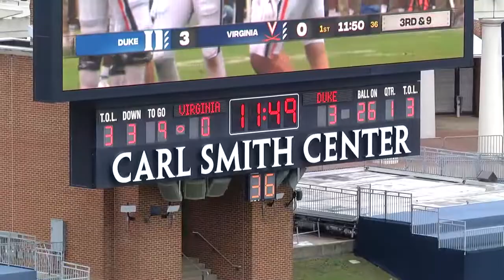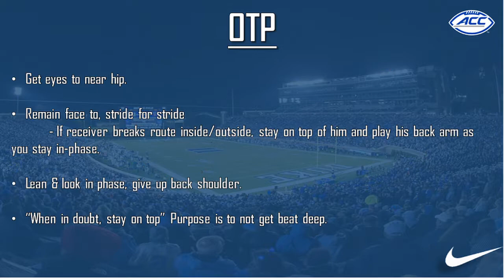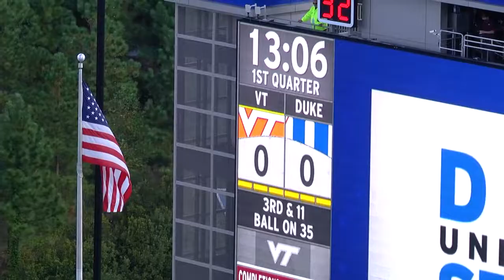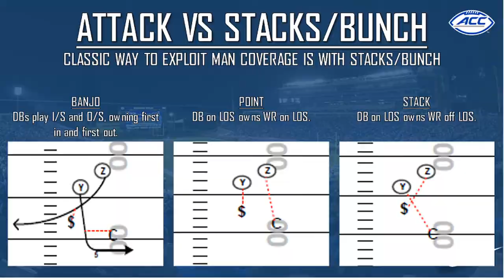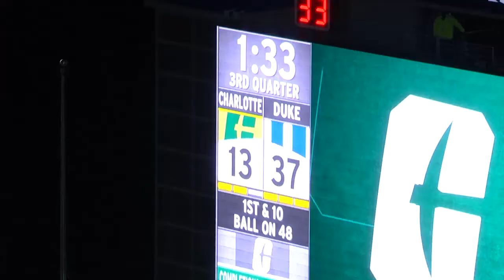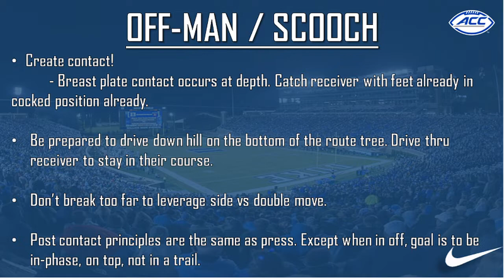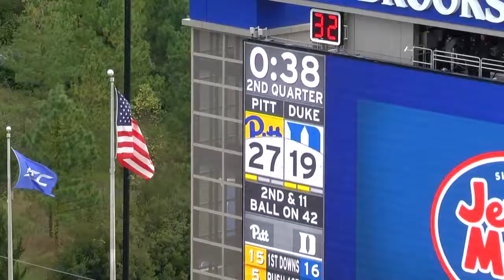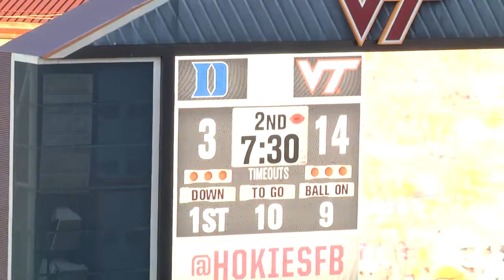Man Coverage (PRIME) Clinic Tape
Press Man coverage clinic